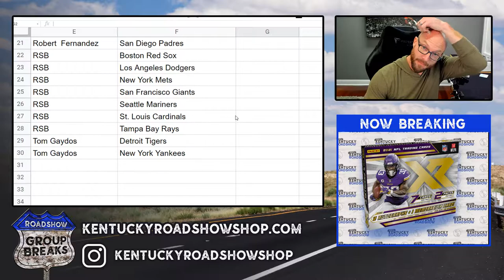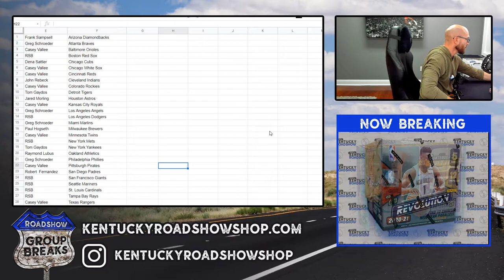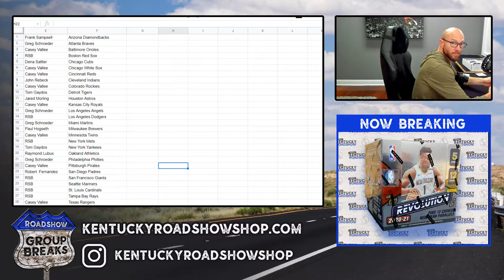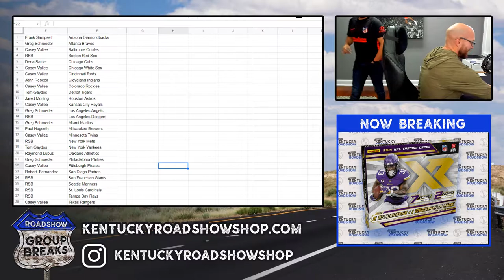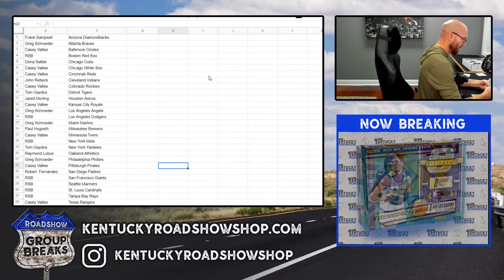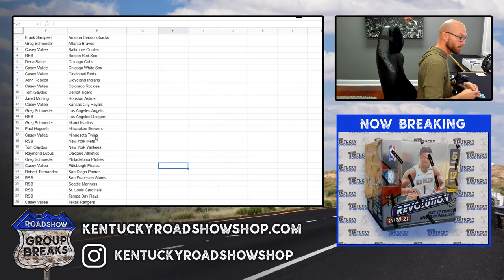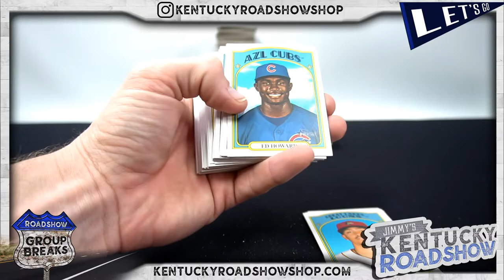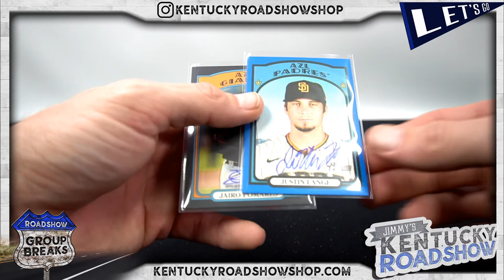2021 Topps Heritage Minor League Baseball - 12 Box Case Break #4